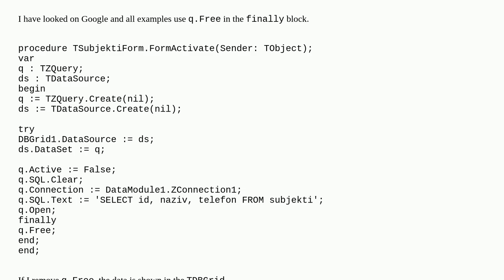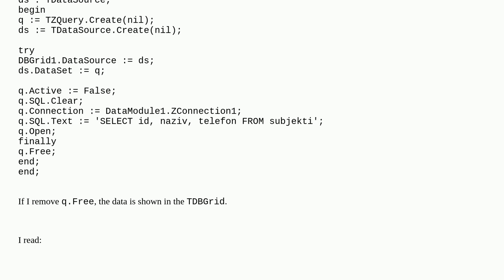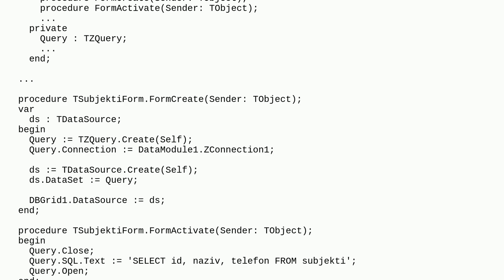How to keep showing data in TDBGrid after freeing the query?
A special thanks goes out to the community

  delphi